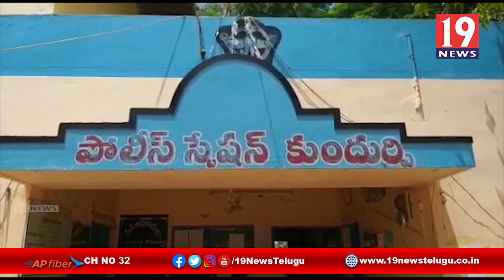అక్రమ మద్యాన్ని స్వాధీనం చేసుకున్న పోలీసులు - అనంతపురం జిల్లా కుందుర్పి